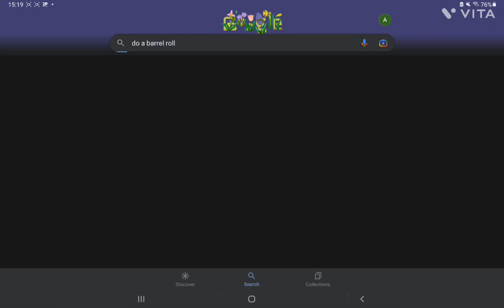Best google secrets🤫